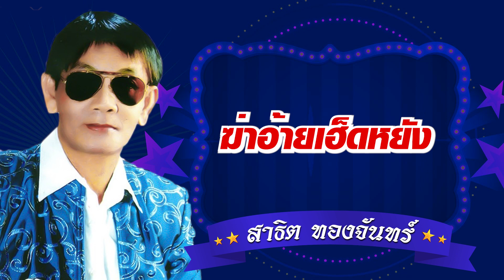ฆ่าอ้ายเฮ็ดหยัง - สาธิต ทองจันทร์ [Official Audio]